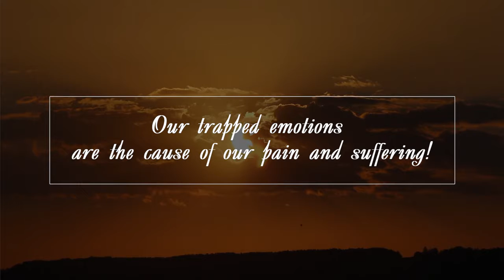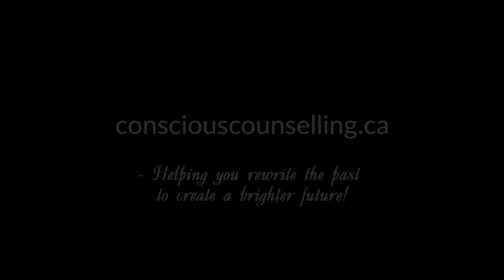Sacha Horvath 💖 Because Feeling Great Matters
I’d like to tell you a little about myself, and how one of my experiences changed the direction of my life. It's August 26, 2004, an otherwise ordinary day when I witness the following.  Although I have never experience this afterwards, one thing is for sure, it changed me forever and since, my life has never been the same.